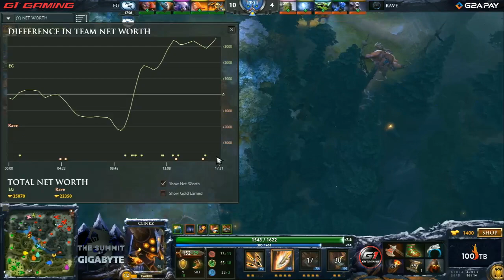EG vs Rave - Game 1 (Summit 3 - LAN Finals) - LD, GODz, & Synd